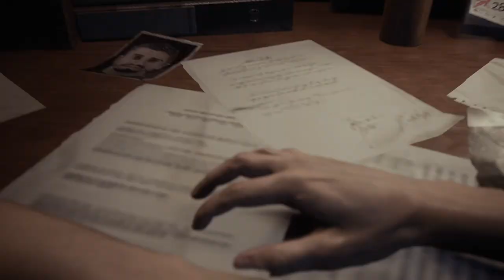RACCON CITY EM COLAPSO - RESIDENT EVIL 3 #01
A história se passa em setembro de 1998, durante os eventos de Resident Evil 2. Os jogadores controlam a ex-oficial da S.T.A.R.S, Jill Valentine, enquanto ela tenta escapar de Raccoon City durante um um incidente biológico causado pelos experimentos de armas biológicas da umbrella Corporation. Jill é caçada por uma arma biológico inteligente conhecido como Nemesis, que tenta matar ela e todos os demais membros da S.T.A.R.S.